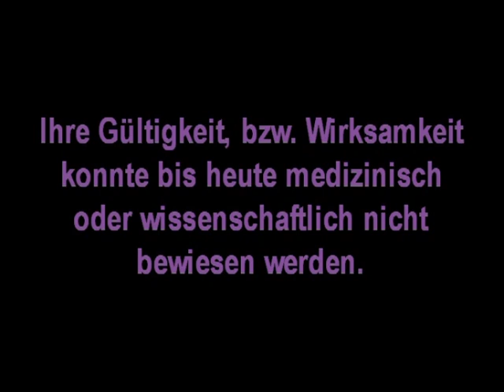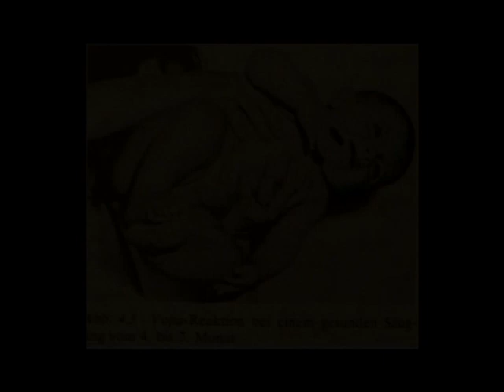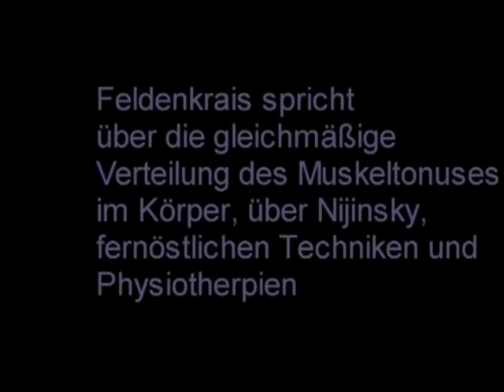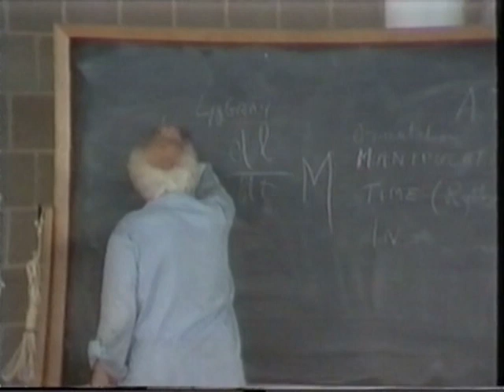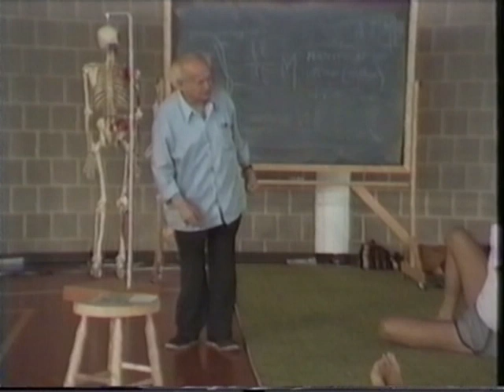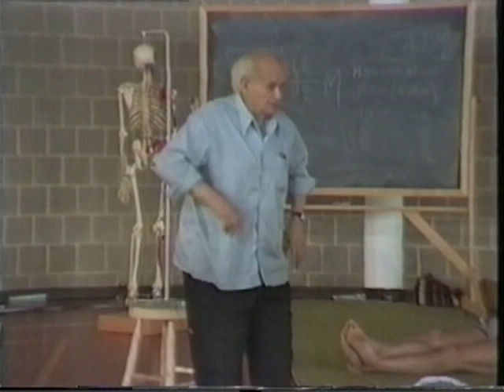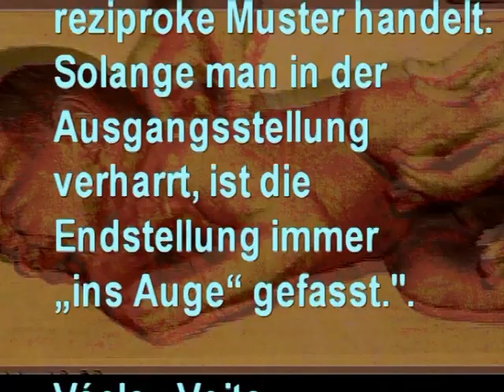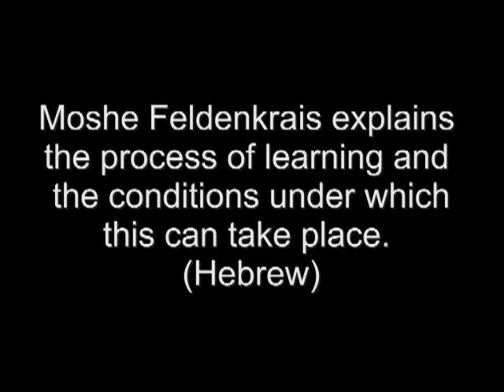The medical abuse of disabeled infants and toddlers and the Feldenkrais Method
This film proves through the presentation of only a few aspects of the human nervous system and of its way of functional learning that the still persisting denial by the medical staff of these few but crucial aspects has severe and even fatal consequences for a handicapped infant or a handicapped child, consequences which could be obviously avoided through a competent application of the Feldenkrais method. This highly scientific method is still not recognized by the established orthodox medical staff only because it is easier not to think and to handle in the most primitive and even most barbaric way.
Adults who were treated as infants and toddler with the Vojta method spoke of the Vojta method as being just a rape.

A great part of this film was inspired in its stile by the improvized and genial music on the piano of a five to seven years young boy during my work with him several years long, this music being heard and experienced on the background of several tragic stories told by Vojta victims.

This film shows also the tragedy of the Feldenkrais method which is still not accepted in a barbaric world and not understood because its original presentation by Feldenkrais himself is still hidden away from the wide public. I will appreciate very much if for the sake of the Feldenkrais method and for the sake of so many thousands of infants and thoddlers with special needs whose parents have to be informed for a better understanding of this highly scientific method if the video sequences of Moshe Feldenkrais presented in this film will be allowed to be shown publicly.